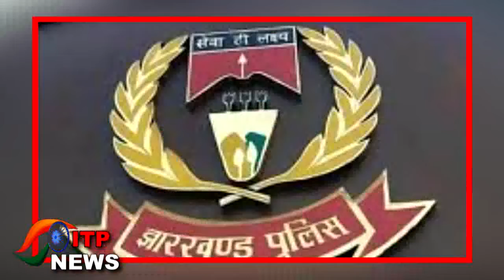BIHAR PANCHAYAT ELECTION के दौरान ये क्या हो गया....? | Police के साथ क्यों हुआ ऐसा...